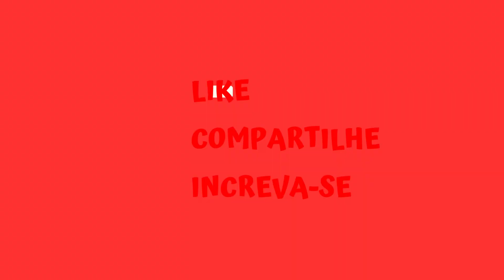NOTÍCIAS GAME FEITA POR UMA INTELIGÊNCIA ARTIFICIAL!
No programa de hoje trazemos as principais notícias do mundo gamer entre os dias 28/05 e 03/06. Neste episódio:

Prisão do criador do Sonic;
Meta anuncia a chegada do VR Quest 3;
Sony está de boa e libera Ratchet and Clank nos PCs;
Rafael Grasetti ex-diretor de arte de God of War vai para a Netflix;
Cartucho raro de Mega Drive alcança valor épico.

Se você gosta do nosso conteúdo e quer ajudar o Bar dos Gamers a manter as portas sempre abertas, faça uma doação no valor que quiser para o pix

Puxe o seu banquinho e pegue a sua bebida.

Acesse para ficar por dentro de todas as novidades do mundo gamer/nerd/geek